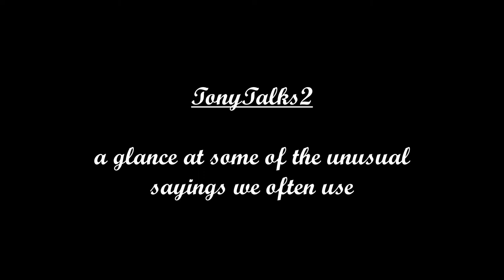the second little talk on phrases we use every day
it's Tony's Talks number 2 - just a casual look at common phrases we might come across any time any place